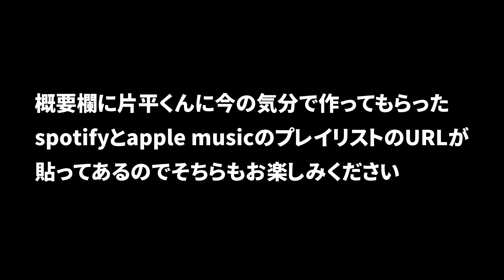【片平実(Gettung Better)】次回のBadlandsのゲストDJに話を聞いてみた！！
Indie倶楽部は海外のインディミュージックをより楽しむためのYouTubeチャンネルです。

片平実が今の気分でセレクトしたプレイリスト